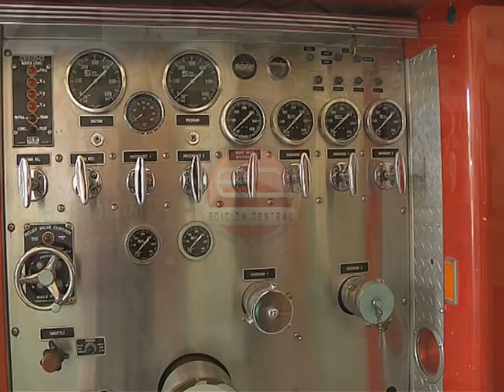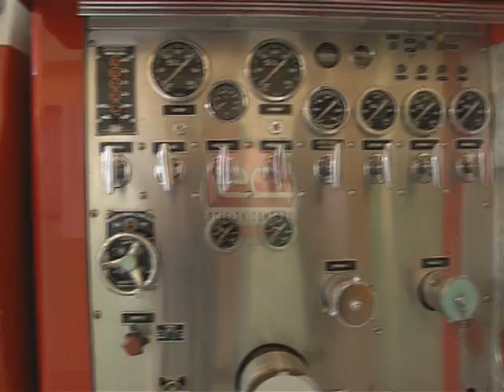Edición Central - Bomberos de José C Paz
Subcomandante Marcelo Rotondo.911: aclaran que no es un sistema rápido y directo para comunicar accidentes y emergencias que involucran a los Bomberos.Publicitar el número de línea: 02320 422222. Lo mejor es llamar al cuartel para evitar demoras que son decisivas.Tener presente que la mayoría de los cuarteles de Bomberos usan la característica de la zona más extensión 2222.
VECINO:ANOTARLO EN LA HELADERA DE LA CASA!!!
Incendios de pastizales. Hoy los campos son más chicos porque están rodeados de viviendas.El riesgo es muy grande porque el fuego se mueve hacia las casas.
Precaución al hacer fuego para quemar ramas. No hacerlo junto a postes o árboles. Buscar lugares aislados.